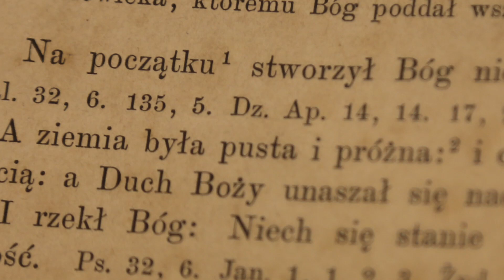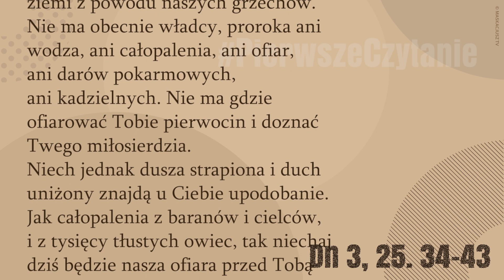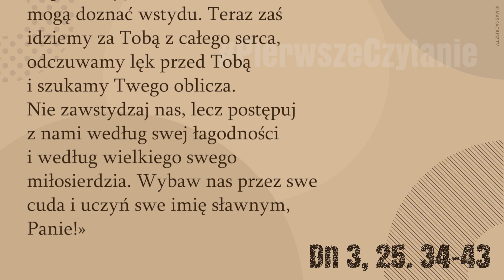PierwszeCzytanie | 6 marca 2018 | (Dn 3, 25. 34-43)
6 marca 2018
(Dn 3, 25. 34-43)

Powstawszy, Azariasz tak się modlił, a otwarłszy usta, mówił pośród ognia:
«Nie opuszczaj nas na zawsze – przez wzgląd na święte Twe imię nie zrywaj Twego przymierza. Nie odwracaj od nas swego miłosierdzia, przez wzgląd na Twego przyjaciela, Abrahama, sługę Twego, Izaaka, i Twego świętego – Izraela. Im to przyrzekłeś rozmnożyć potomstwo jak gwiazdy na niebie i jak piasek nad brzegiem morza.
Panie, oto jesteśmy najmniejsi spośród wszystkich narodów. Oto jesteśmy dziś poniżeni na całej ziemi z powodu naszych grzechów. Nie ma obecnie władcy, proroka ani wodza, ani całopalenia, ani ofiar, ani darów pokarmowych, ani kadzielnych. Nie ma gdzie ofiarować Tobie pierwocin i doznać Twego miłosierdzia.
Niech jednak dusza strapiona i duch uniżony znajdą u Ciebie upodobanie. Jak całopalenia z baranów i cielców, i z tysięcy tłustych owiec, tak niechaj dziś będzie nasza ofiara przed Tobą i niech Ci się podoba! Ponieważ ci, co pokładają ufność w Tobie, nie mogą doznać wstydu. Teraz zaś idziemy za Tobą z całego serca, odczuwamy lęk przed Tobą i szukamy Twego oblicza. Nie zawstydzaj nas, lecz postępuj z nami według swej łagodności i według wielkiego swego miłosierdzia. Wybaw nas przez swe cuda i uczyń swe imię sławnym, Panie!»